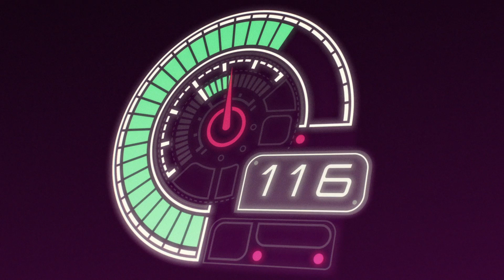Inertial Drift - Animated Intro | Coming to PS4, Switch, Xbox One & Steam on 11th September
Inertial Drift's Animated Intro transports you to a 90s retro-future - where the cars are fiercely individual, the tracks are demanding and your opponents are ruthless.